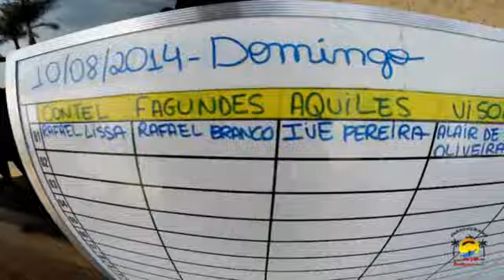Ive Pereira 10 08 2014 Handycam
Salto duplo realizado na escola Skydive Boituva com o instrutor Aquiles